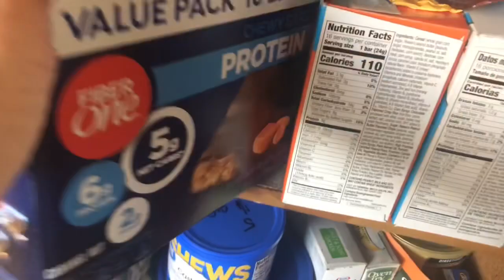WHAT I EAT IN A DAY ON WW GREEN PLAN